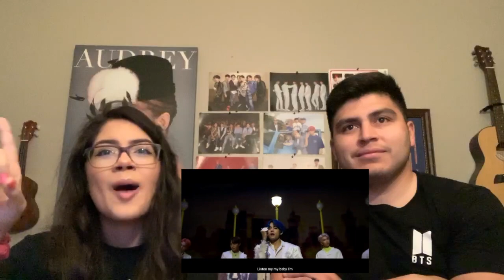BTS - BOY WITH LUV MV REACTION || Jimin tryna break up my marriage ya'll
HI UM BANGTAN DID T H A T!

Keep an eye out for the full album reaction!!! Hope you enjoyed watching :)